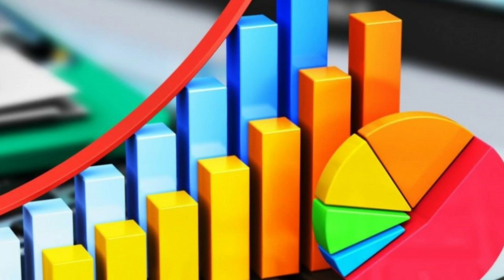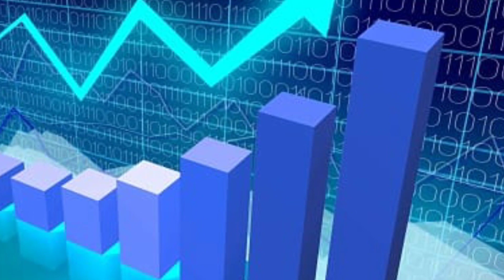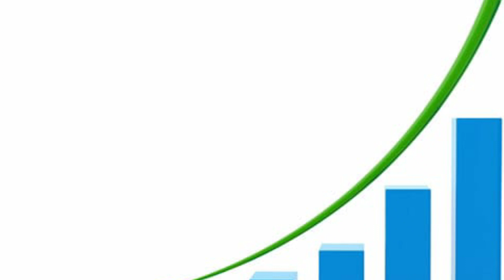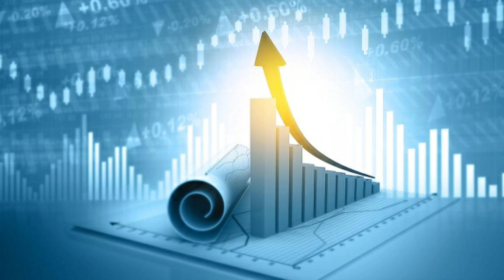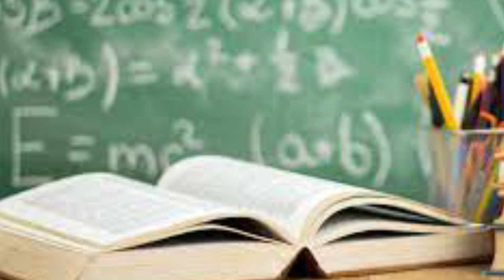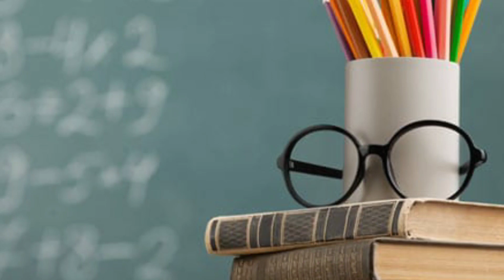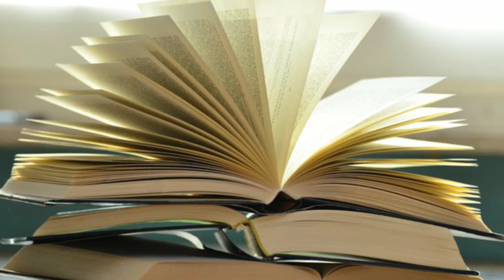கார்த்திகை மாத கடைசி 25 நாள் ! கன்னி ராசிக்கு மட்டும் ஏன் இப்படி ? இத மட்டும் செஞ்சி தப்பிச்சிடுங்க!